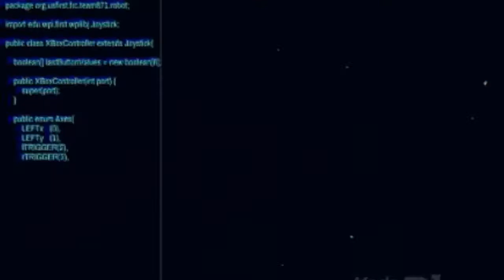Murder Madness! (ft. CactiBro1)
Today QueenDerpPlayz, CactiBro1 & and I Play Dead Meadow, a map by Jaspr!